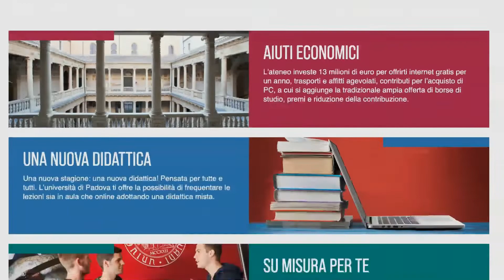C'è un nuovo spazio dove puoi costruire il tuo futuro!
Abbiamo creato un nuovo motore di ricerca per aiutarti a trovare il corso giusto per te e sezioni specifiche per scoprire tutte le agevolazioni e gli aiuti economici per affrontare al meglio le difficoltà dovute alla pandemia